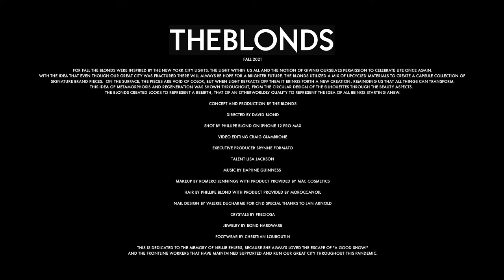THE BLONDS FALL 2021 VIDEO LOOKBOOK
The latest collection from Phillipe and David Blond -  The Blonds Fall 2021.